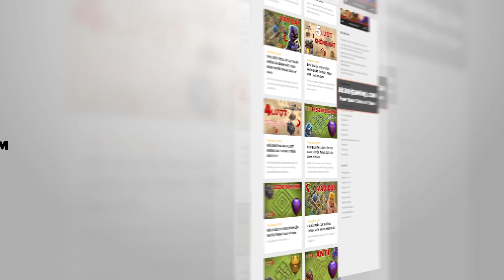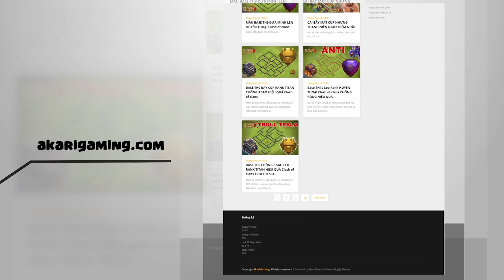LAVALOON CỰC KHỦNG CLAN TRUNG QUỐC CHUỖI 50 BẤT BẠI Clash of clans | Akari Gaming